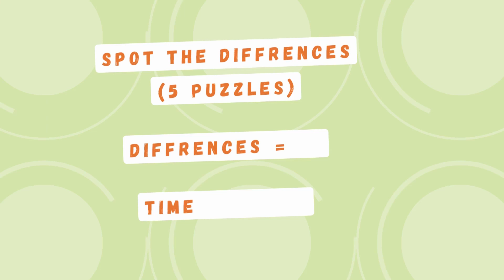Spot The Difference : Can You Find Them All? | Quiz #101 | Puzzle Pulse